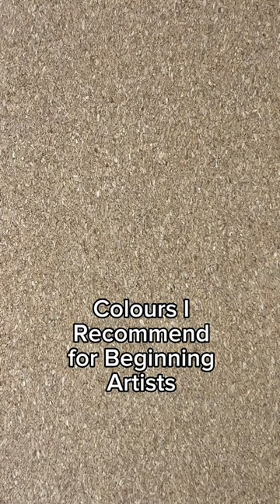BEST Colours for Beginning Artists